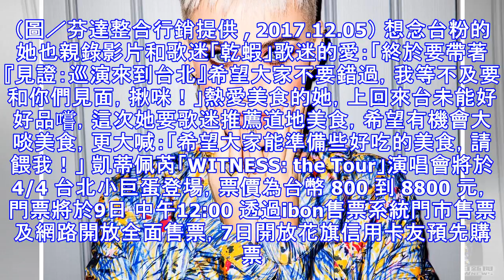女神降臨 凱蒂佩芮明年4月攻蛋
「這是我第一次來台，但絕對不是最後一次」，「超級天后」凱蒂佩芮（KATY PERRY）2015年來台北舉辦演唱會時，和台下萬名歌迷約定。信守承諾的她，在明（2018）年春假連假第一天的4月4日將與台北歌迷見面，日前消息一宣布引來粉絲熱烈回應，磨拳擦掌準備搶票，在歌迷引頸期盼之下，主辦單位AEG Presents、芬達整合行銷今（５）日公布演唱會票圖，成為歌迷購票指南。 以華麗舞台聲光效果演唱會著名的凱蒂佩芮，不斷突破自我，在「WITNESS: the Tour」演唱會視覺饗宴升級再升級，一開場，她從目眩神迷的「見證」巨眼霸氣登場，氣勢非凡的震撼效果，開創前所未見的國際舞台視野！在全場歡眾「見證...